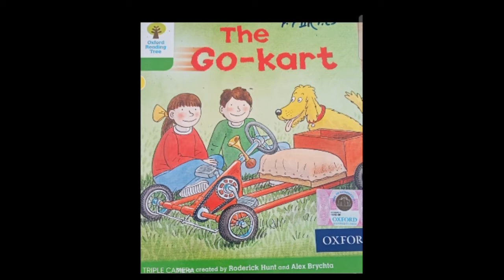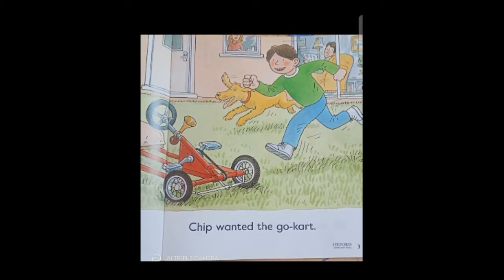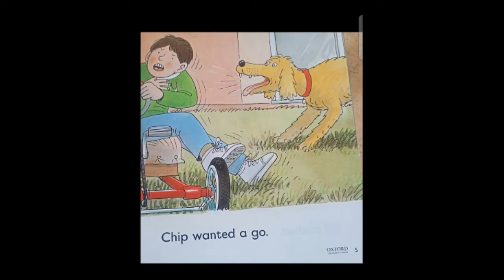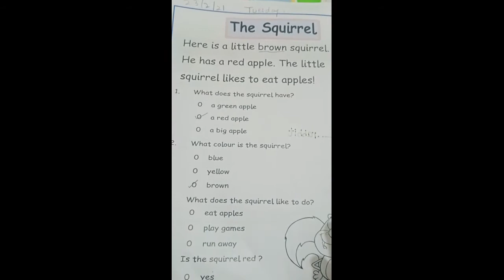P Y III 23rd February 2021 | Comprehension & Word sentences